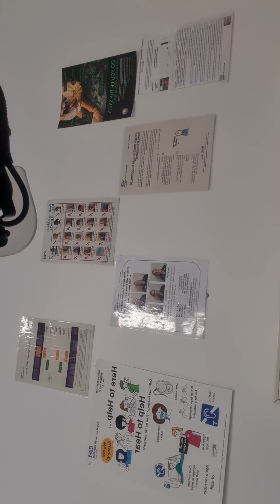27 April 2022